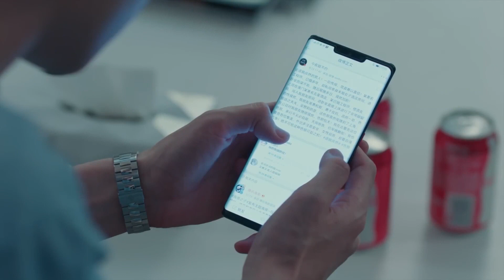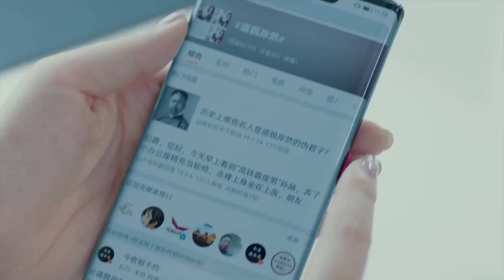员工背后说霸总坏话，却不料霸总就在他们身后【东八区的先生们Gentlemen of East 8th】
剧名（Drama Name）：东八区的先生们Gentlemen of East 8th
点击看全集（click for all works）：